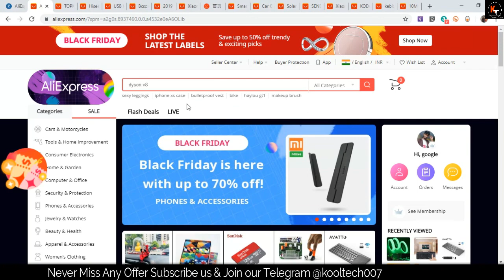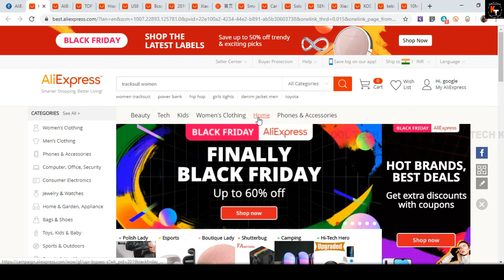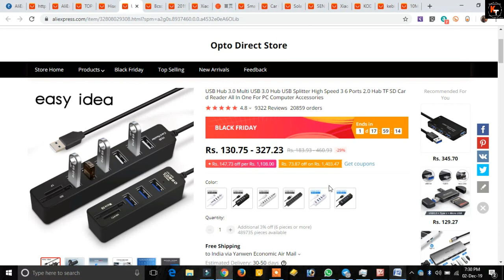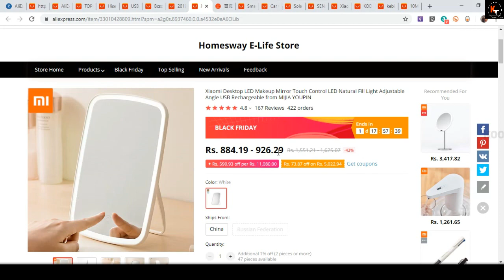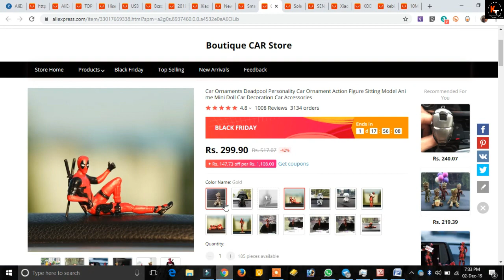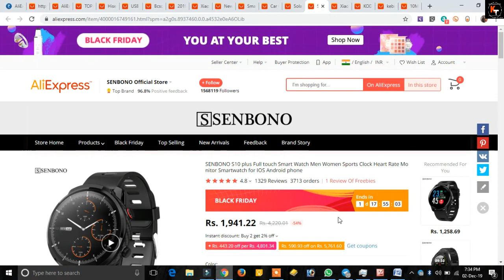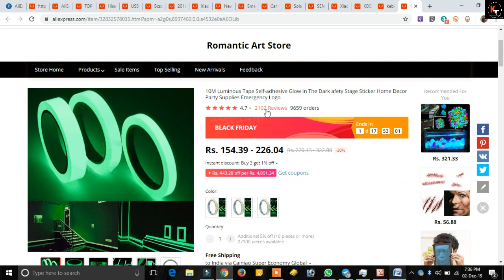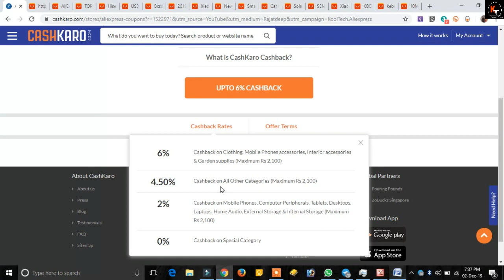13 Handpicked Very Cheap Deals in Aliexpress Black Friday Sale | Aliexpress Haul | Cheapest Shopping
Join our Telegram and never miss any short time hot deal, offer. Guranteed

Hello Friends in this video I have told aliexpress black Friday sale. You might be aware of aliexpress sale. In this sale you get very cheap products. So I have listed total 13 products which you will get in very cheap price. I have listed cheap smartband, smartwatch, earphone and so many very cheap deals. Even if you use 3$ coupon than it will become loot deal for all of you. So to know about all cheap deals in this aliexpress black Friday sale watch this video. Thanks

प्रोडक्ट को कार्ट में Cashkaro से जाने के बाद ही रखें नही तो आपका कैशबैक ट्रैक नही होगा

TOPK Cable Organizer Silicone USB Cable Winder Desktop Tidy Management Clips Cable Holder for Mouse Headphone Wire
Hiseeu FH3 1080P Home Security IP Camera Wireless Smart WiFi Camera Audio Record Surveillance Baby Monitor HD Mini CCTV Camera
USB Hub 3.0 Multi USB 3.0 Hub USB Splitter High Speed 3 6 Ports 2.0 Hab TF SD Card Reader All In One For PC Computer Accessories
Bcsongben wireless waterproof doorbell 1 button 1 receiver 300M remote control smart home hotel wireless door ring US plug
2019 modern design rushed Quartz clocks fashion watches mirror sticker diy living room decor new arrival 3d real big wall clock
Xiaomi Desktop LED Makeup Mirror Touch Control LED Natural Fill Light Adjustable Angle USB Rechargeable from MIJIA YOUPIN
Hoddie in loot price
Smart Watch Men Blood Pressure Waterproof Smartwatch Women Heart Rate Monitor Fitness Tracker Watch Sport For Android IOS
Car Ornaments Deadpool Personality Car Ornament Action Figure Sitting Model Anime Mini Doll Car Decoration Car Accessories
Solar String Fairy Lights 12m 100LED / 5M 50 LED Waterproof Outdoor Garland Solar Power Lamp Christmas For Garden Decoration
SENBONO S10 plus Full touch Smart Watch Men Women Sports Clock Heart Rate Monitor Smartwatch for IOS Android phone
Xiaomi Redmi Airdots TWS Bluetooth 5.0 Earphone Stereo Wireless Active Noise Cancellation With Mic Handsfree Fast Delivery
KODAK Micro SD 128GB 256GB 512GB Flash Memory Card 32GB 64GB U1 TF Card 4K Class 10 tarjeta Micro SD Card U3 UHS-I 16GB microsd
kebidumei Mini Wireless Keyboards Air Mouse 2.4G Handheld Touchpad For Gaming for phone smart tv box android 2.4G
10M Luminous Tape Self-adhesive Glow In The Dark afety Stage Sticker Home Decor Party Supplies Emergency Logo